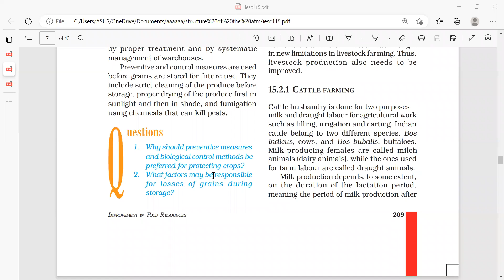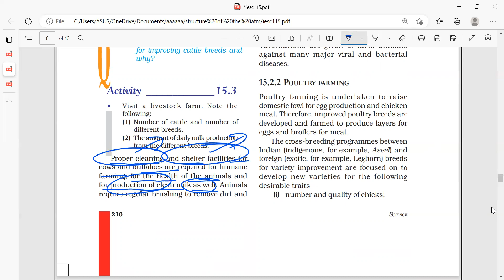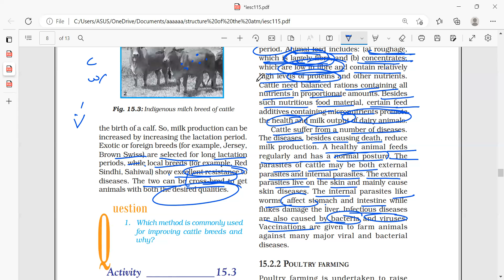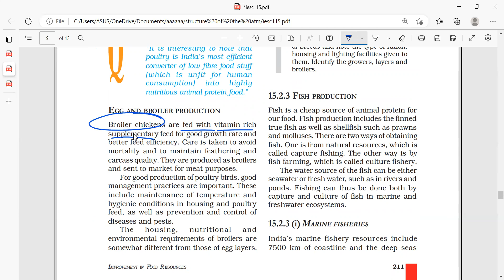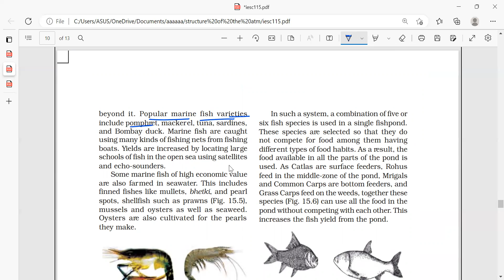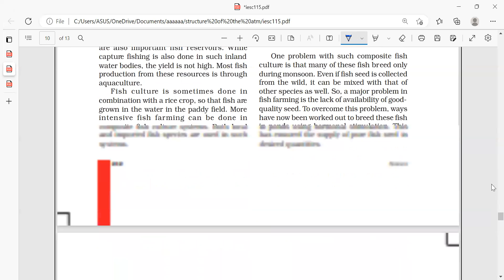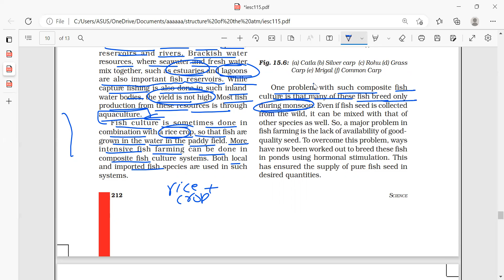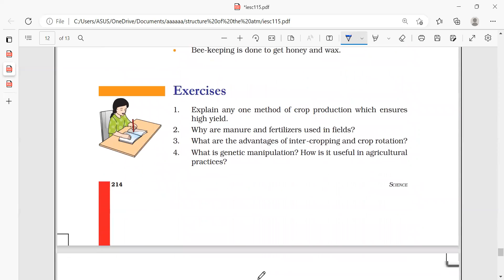Improvement in food resources Part-IV || Science || Class 9th